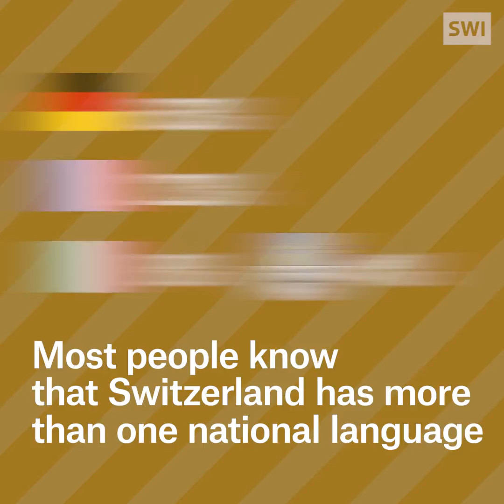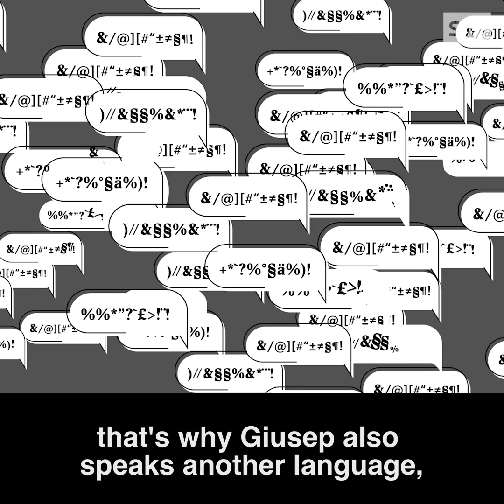Wanted: friends for Romansh speakers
Romansh is still alive and spoken everyday by 60,000 people... but this isn't widely known! To raise awareness, 4 young reporters toured Switzerland with the Rumantschwhatelse project, giving out friendship bracelets along the way. Would you like one?